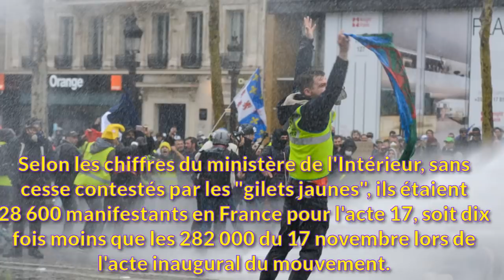Gilets jaunes : de violents affrontements à Paris, 82 interpellations